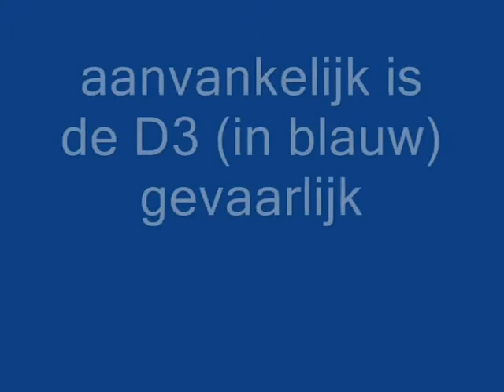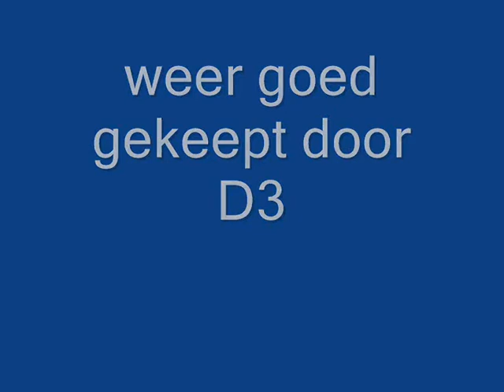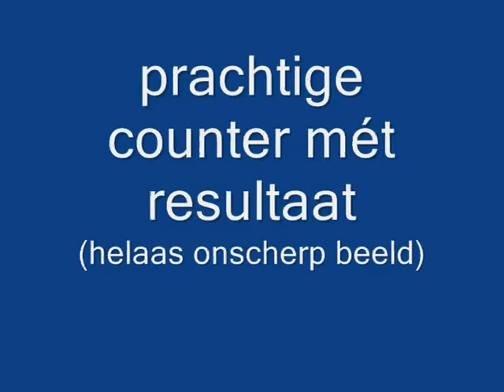Orion voetbal / 25 april 2009 /D4 tegen Orion D3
Spannende voetbalwedstrijd tussen Orion D4 en D3.